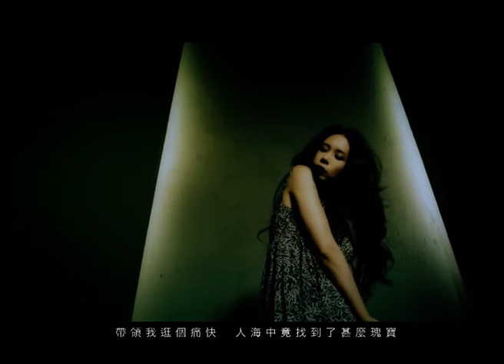莫文蔚 Karen Mok《太多太多》Official Music Video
叮叮咚，鋼琴哼哼，傳來 Karen 纏綿地唱頌那情愛的起承轉合，陳詠謙的詞把男女之間的關係寫得鉅細無遺，亦是王梓軒、這位被 Karen 視為弟弟、一起長大的創作人太清楚女方擅長的曲風而譜下看透世情的音樂詩句，最後由 Eric Kwok 這金曲獎監製把 Karen 最深情的一面練達出來，造就《太多太多》這首令人想聽無數遍的歌。音樂響起，似把內心最角落的創傷撫平.

《太多太多》
作曲：王梓軒／唐達
作詞：陳詠謙
編曲：王梓軒／唐達
監製：Eric Kwok

似要告訴我　看這個世界　有你多美好
帶領我逛個痛快　人海中竟找到了甚麼瑰寶
卻要刺痛我　說到愛　這愛永遠都太早
情感的空地　誰人　前來打掃

男女間　太多　太多　恩怨　你知道嗎
忘記他需要時間　一轉眼怎搬進另一個家
情愛間　太多　太多　掙扎　你寬恕嗎
給自己作一點打算　才能維護自尊　無他

我試過接吻　也試過接戰　再接不要緊
卻怕染上了心癮　從今開始只想到獲得快感
世界太壯闊　眼界太狹窄　狹窄所以等
遙望他胸襟　為何　仍然吸引

我相信　相信可以　你相信嗎

忘記他需要時間　他不會被罪名醜化
給自己作一點打算　才能維護自尊
為何仍然是他